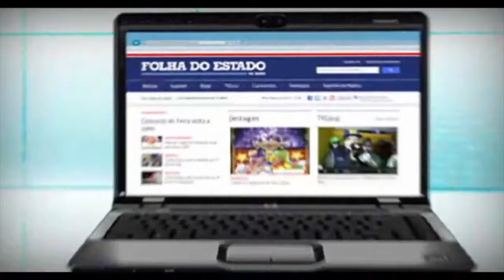Torcida do Flu de Feira confiante e promete lotar Joia- TvGeral.com.br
Os torcedores do Touro estão empolgados com a ótima campanha que o time vem fazendo e prometem lotar o estádio no final de semana. Nas ruas da cidade, encontramos uma torcida muito animada e confiante no triunfo do Flu, que tem vantagem e pode seguir adiante no campeonato caso consiga apenas mais um empate.